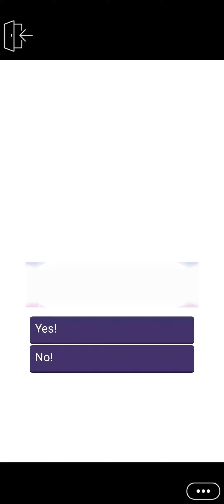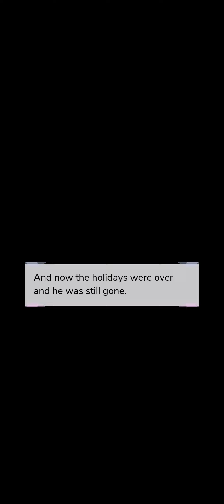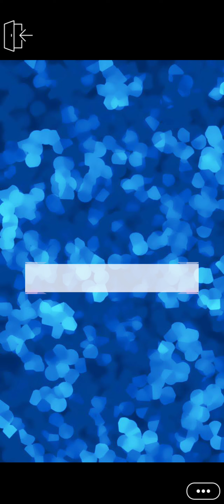In My Blood chapter 51 on episode choose your story.